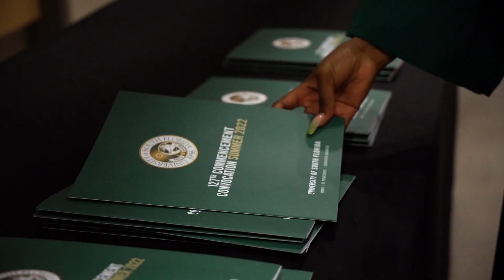USF Summer 2022 Commencement Recap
Congratulations to all our Summer 2022 USF grads! Welcome to the alumni family, Bulls.